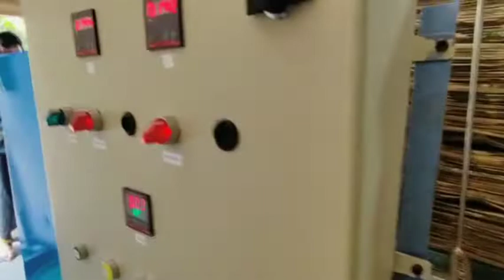Automated, Plate Machine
GET IN TOUCH WITH OUR BEST SUPPORT TEAM
Avr Paper Plate Machines

In this short video, we take a look at the Automated Plate Machine or APM for short. This machine is used to quickly and accurately produce plates for restaurants and other food service establishments.

This video is only a short clip, so you won't get to see the whole machine in action. But you'll get to see what it looks like and hear about the features that make it such a valuable tool. If you're in the food service industry, be sure to check out the APM!
In this short video, I'll show you how I use an Automatic Plate Machine to make my own short Youtube Shorts. This Automated Plate Machine is a great way to make your own Youtube shorts quickly and easily. With just a few simple steps, you can create beautiful videos that you can share with the world! Watch this short video to learn how to use this amazing machine, and be in control of your own video creation process! If you're in the market for a new plate machine, then you need to check out our selection of Automated Plate Machinery ! We offer a variety of models that are perfect for any restaurant or food service business. In this short video, we'll show you just some of the features of our Automated Plate Machine lineup. From easy-to-use machines to top-of-the-line options, we have something for everyone. Plus, our prices are unbeatable! So be sure to check us out and see for yourself why we're the number one choice for plate machines!